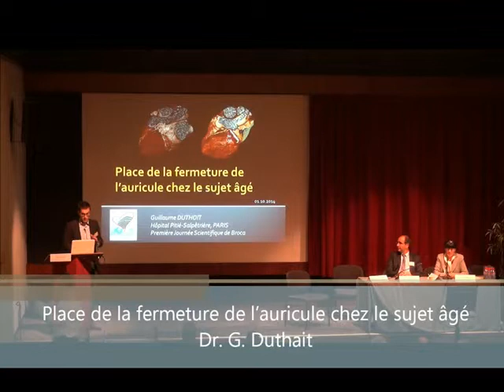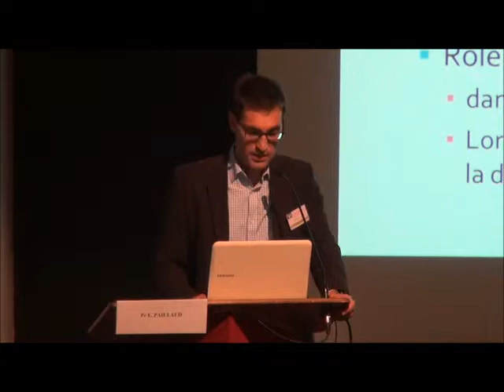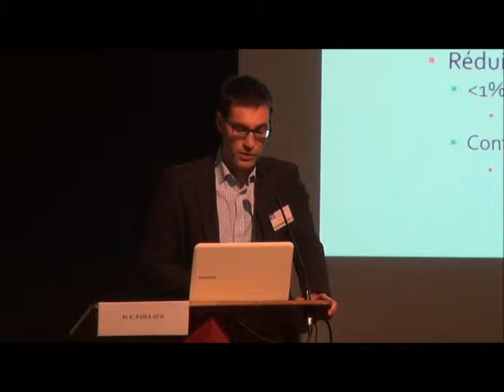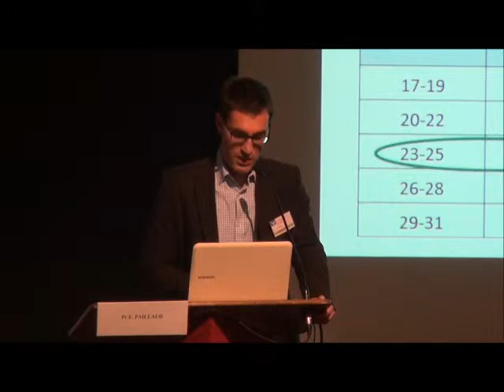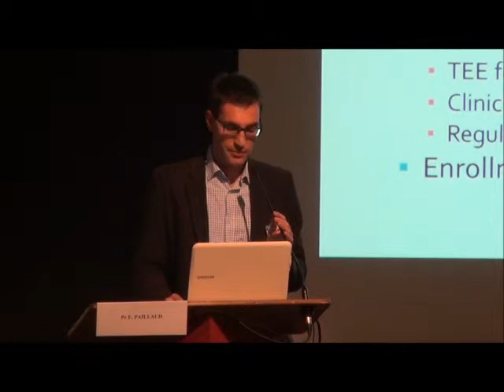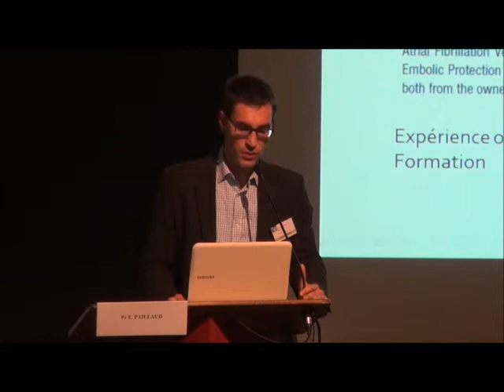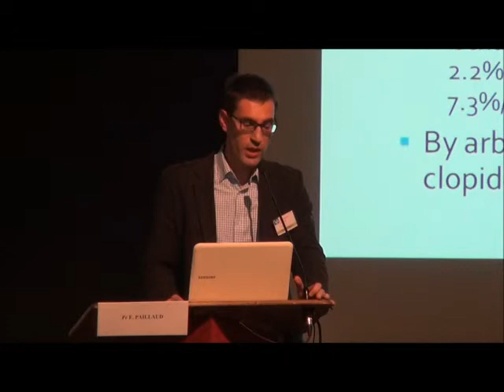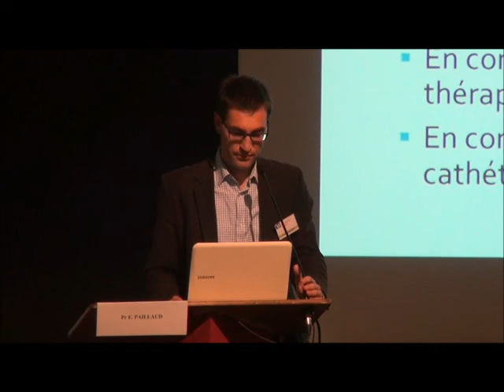Place de la fermeture de l’auricule chez le sujet âgé